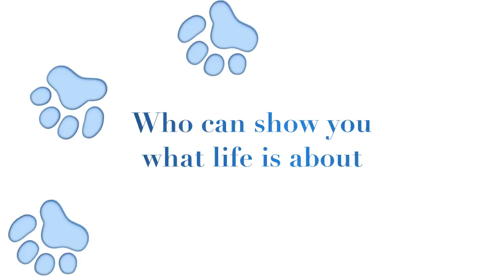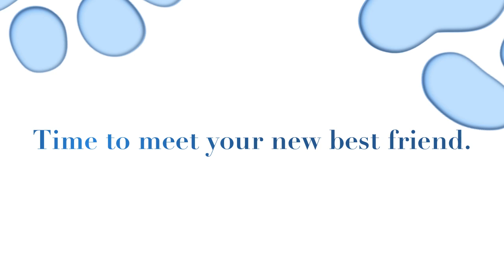Guinness - spunky chihuahua looking for a home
Guinness is looking for his forever home. Small chance rescue has lots of wonderful dogs that need love and companionship. Checkout